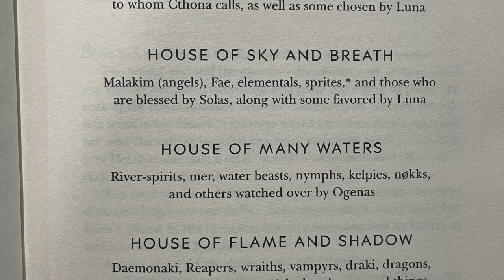House of Earth and Blood Thoughts || Crescent City 🌙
A chat about House of Earth and Blood by Sarah J. Maas